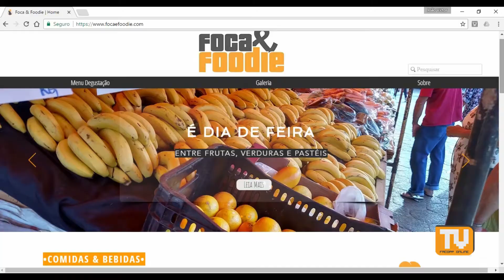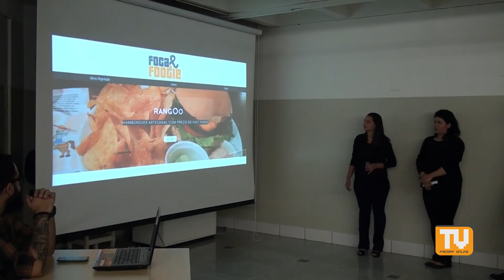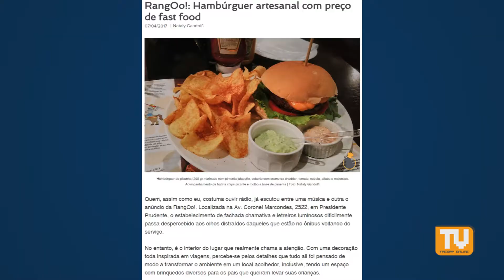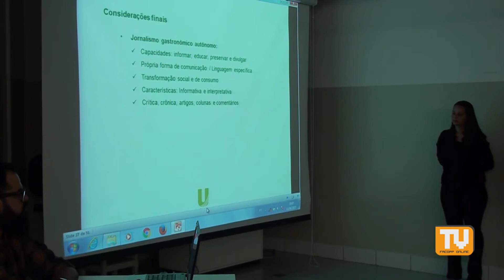Foca & Foodie: jornalismo gastronômico como conteúdo digital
O Trabalho de Conclusão de Curso (TCC) tem como finalidade a produção de conteúdo digital com a utilização do jornalismo gastronômico, a partir das técnicas encontradas no jornalismo especializado. Com objetivo de auxiliar em uma maior compreensão da gastronomia local, também o entendimento do trabalho do jornalismo gastronômico atual, foram realizadas entrevistas com profissionais das áreas de jornalismo e gastronomia. Para tanto, a abordagem escolhida foi a qualitativa, de caráter exploratório. Na pesquisa de campo utilizou-se a entrevista em profundidade tipo semiaberta. A pesquisa bibliográfica foi importante para a elaboração da fundamentação teórica e das pautas. Após organizar os dados coletados, as informações foram ordenadas para a construção do conteúdo disponível em plataforma on-line.

Ficha técnica:
Alunos: Andress Amon Lima Mattos, Helissa Marangoni Santos, Nataly Rodrigues Gandolfi e Stefanie Teixeira dos Santos;

Orientador: Prof. Esp. Thiago Zuniga Ferri

Membros da banca: Profª. Esp. Gabriela Araújo Correia e Prof. Me. Tchiago Inague Rodrigues